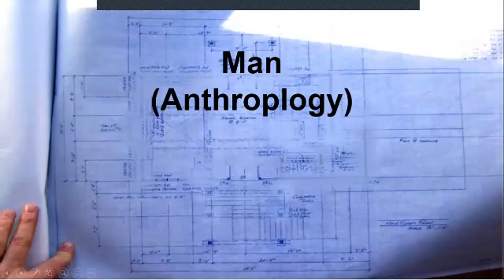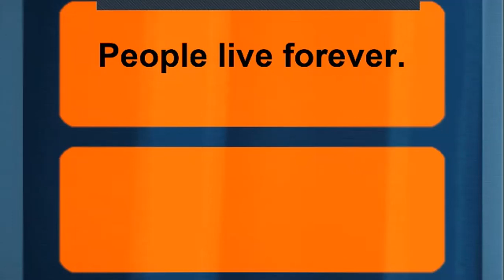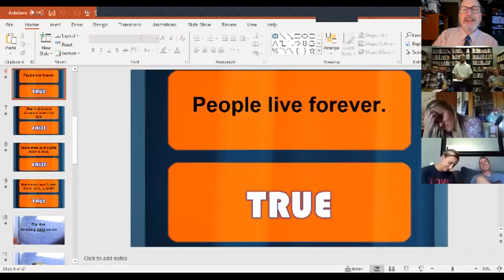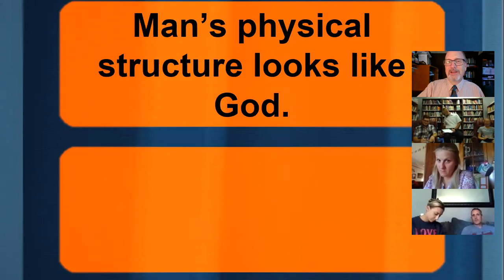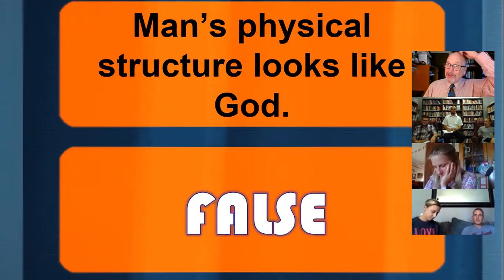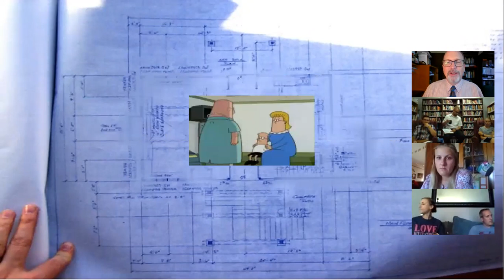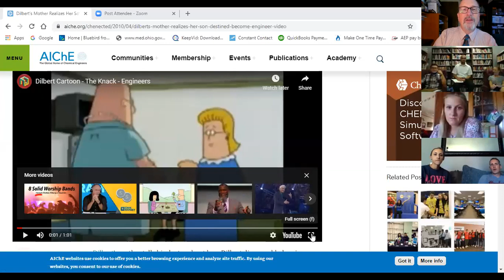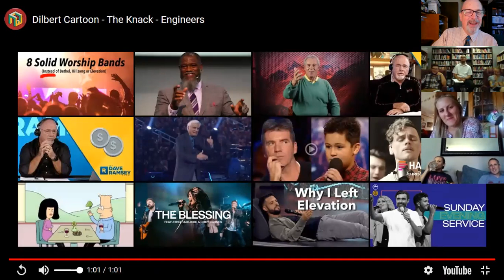Basic Bible Teaching Lesson 4 Anthropology (The Study of Man)